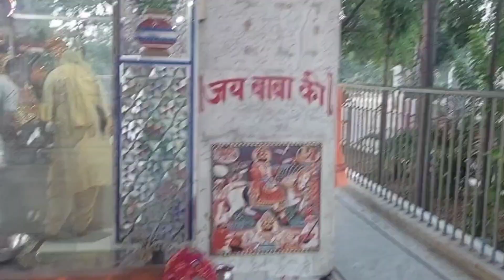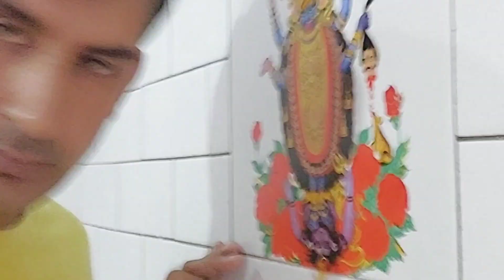बहुत दिनों से बोल रही थी || आज ले ही आए#viral